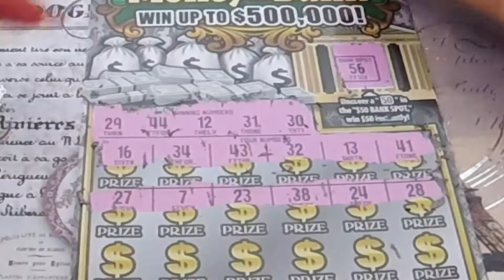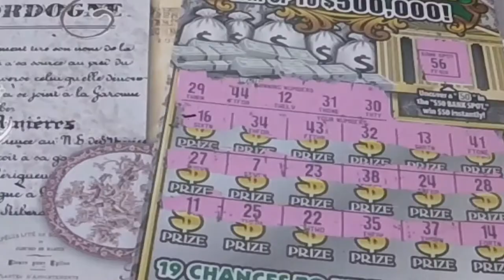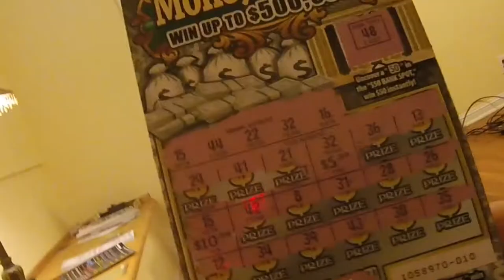Two $5 Scratchoff Tickets for my Patreon Subscribers!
Thank you Dontae for donating $5 to my Patreon Page!

Thank you BasedShaman for donating $5 to my Patreon Page!